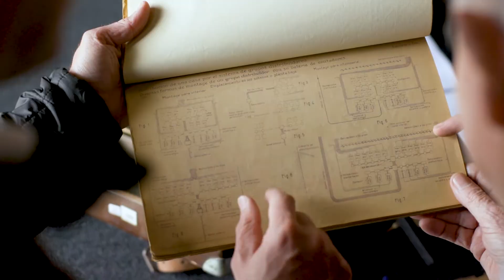MAKING OFF MUSEO ASELEC